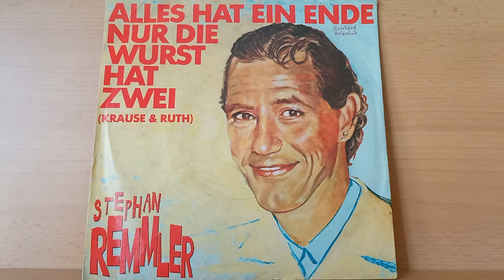Stephan Remmler : Alles hat ein Ende nur die Wurst hat zwei ( Krause & Ruth ) ( 1986 )